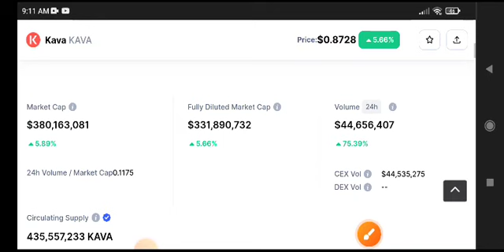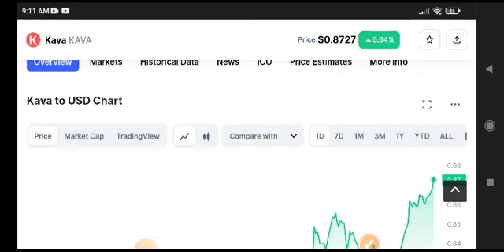Kava coin Price Prediction Update! Kava News Today